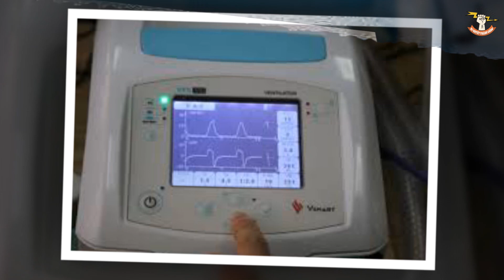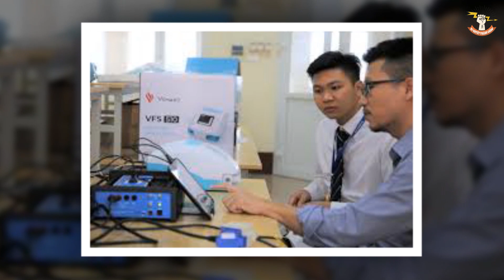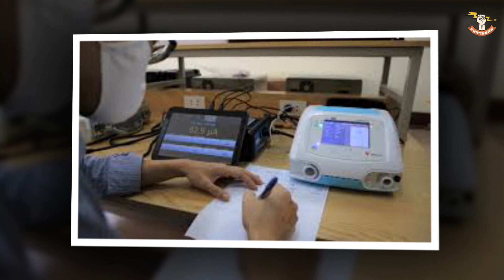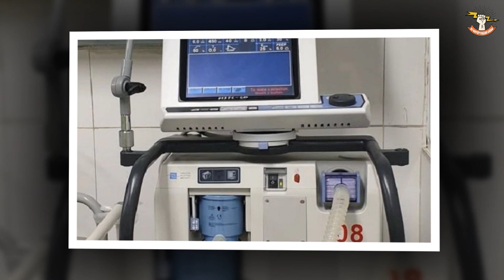PHẠM NHẬT VƯỢNG Khiến Việt Nam LỤI TÀN Hay GIÀU LÊN Khi Quyết Định Sản Xuất Máy Thở?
PHẠM NHẬT VƯỢNG Khiến Việt Nam LỤI TÀN Hay GIÀU LÊN Khi Quyết Định Sản Xuất Máy Thở? Theo bạn thì tỷ phú phạm nhật vượng có khiến việt nam ta lụi tàn hay sẽ giúp giàu lên khi quyết định sản xuất máy thở? Khi tỷ phú phạm nhật vượng quyết định sản xuất máy thở thì sẽ khiến việt nam ta giàu lên hay lụi tàn?